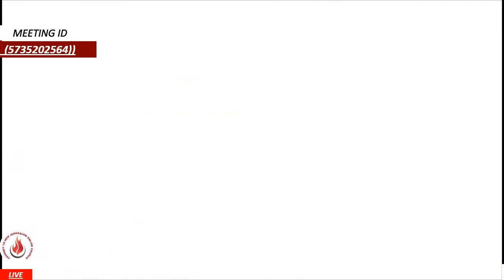Unveiling False Revelation Episode 2 By Evan. Maxwell Osei